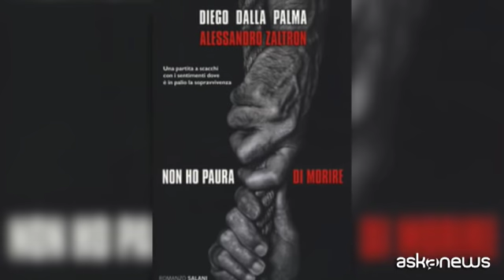Diego Dalla Palma: "Ho accarezzato la morte, ora non ho paura"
Roma, (askanews) - Un libro autobiografico, che attraversa i momenti più bui della vita, fino ad accarezzare la morte. Ma senza averne paura. Si intitola "Non ho paura di morire", è il nuovo romanzo di Diego Dalla Palma, tra i più grandi esperti di bellezza e di stile mondiali, scritto insieme ad Alessandro Zaltron ed edito da Salani. Un viaggio lungo la linea sottile che separa la vita dalla morte.
"In realtà dovrebbe esserci un sottotitolo, ho paura di vivere. Non ho paura di morire perché ho paura di vivere. È un libro autobiografico. Parte da un anno molto importante, il 2004, dopo aver coltivato da sempre il concetto di morte, volevo incontrarla, per una serie di eventi che stavano riducendo la mia vita a un calo di interessi considerevoli. Poi è accaduto qualcosa che mi ha fatto cambiare idea".
"Ho accarezzato la morte nel tempo, prima di tutto perché sono consapevole di cosa sia un coma perché l'ho vissuto. È un passaggio meraviglioso, celestiale, onirico, esoterico che non è spiegabile. Lì ho conosciuto la leggerezza della morte, un tempo in cui tutto diventa grigio".
Valerio, attore di teatro di grande successo, è malato di vita. Alle soglie della vecchiaia, si interroga sul suo destino. "E' un libro di libertà, un libro di vita, ma nello stesso tempo dare un senso alla morte ed avere un'opinione alta della morte. E' un libro per coloro che hanno paura della morte. Io non ho paura da tempo".
Un libro coraggioso, una riflessione a cuore aperto sulla vecchiaia, sulla morte e sulla bellezza della vita.